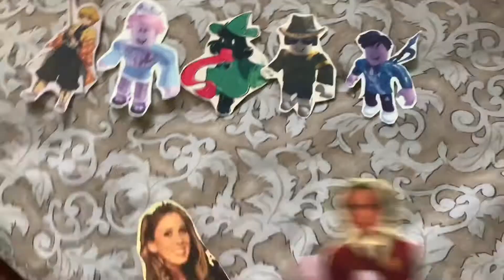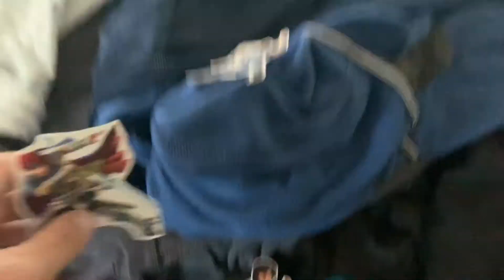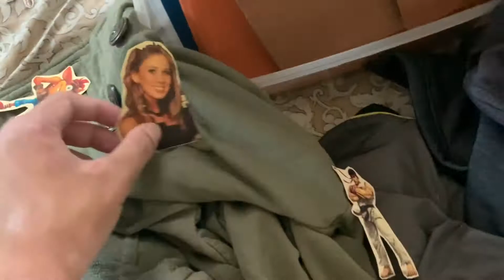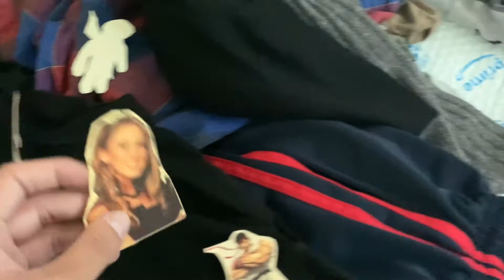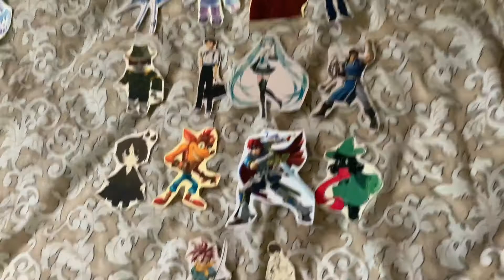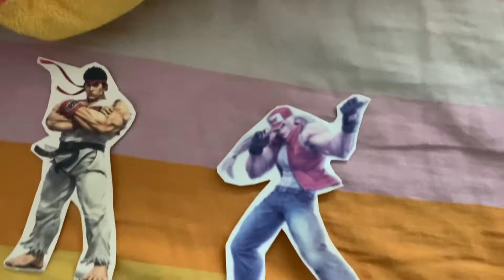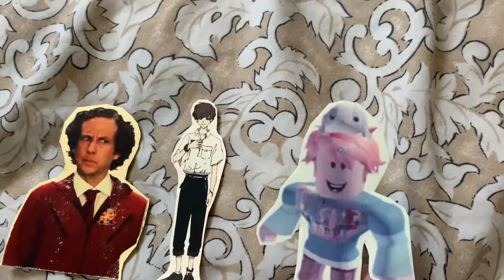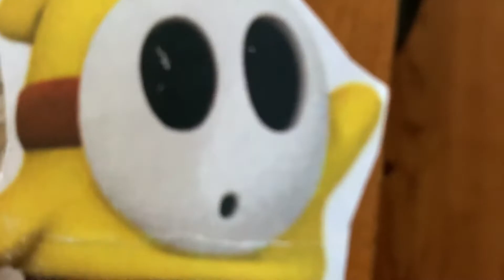Survivor Nintendo Paper Island Rift of the Jungle Episode 1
(Season 6 Episode 1: Glad to be back but in a different place)

Also, I don't own all of the characters shown in this video. They belong to the owners. Creds to them!

Audio Used:

Konomi Suzuki - This Game (No Game No Life)
Vyrida - Tribal Council Theme [Original] (Survivor Custom Music)